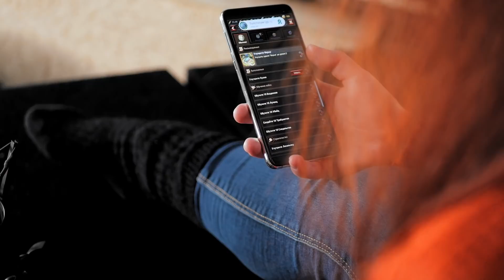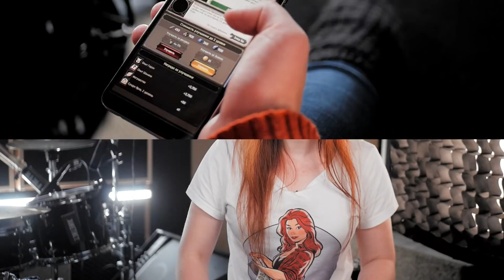В суд за уведённую жену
Выпуск №650.
750,000 долларов за то, что пришлось развестись; приостановка производства аудиокассет; первые шаги в экзоскелете; ушел из жизни первый человек в открытом космосе; высший бал за невидимое сочинение по истории ниндзя.